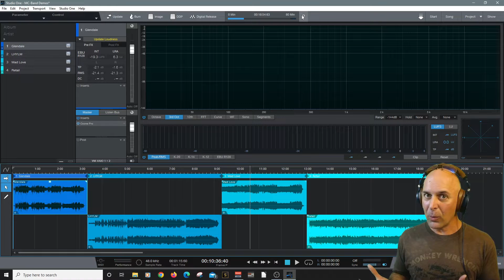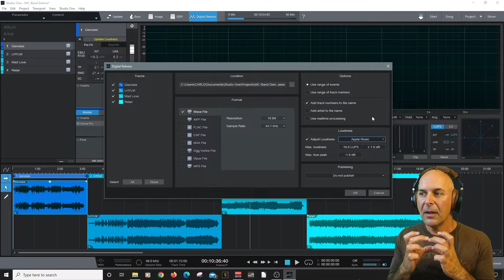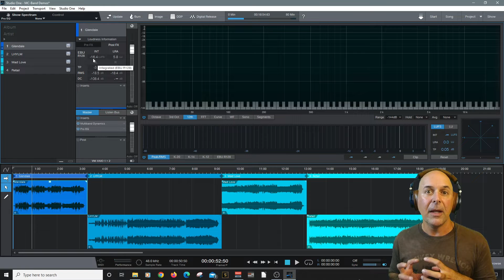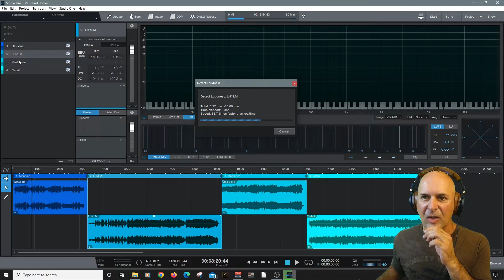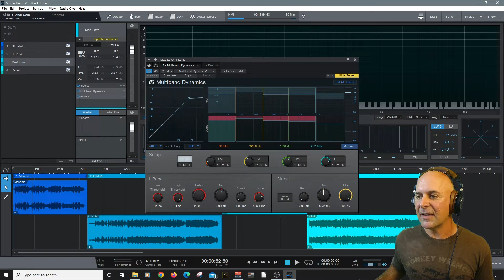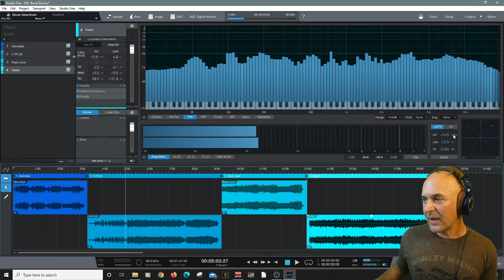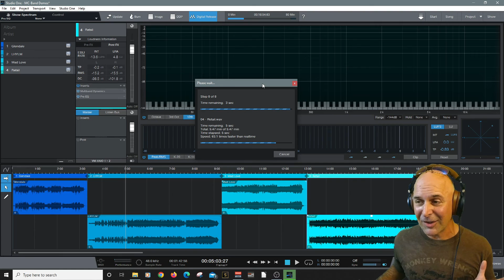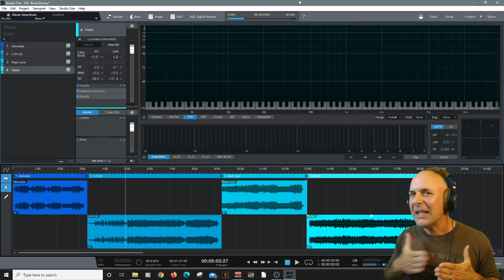New Loudness And Mastering Tools In Studio One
Studio one has not always been a great DAW for mixing, but a great place to master your work too! Version 5.5 now included new loudness tools for making your next master ready to play anywhere.